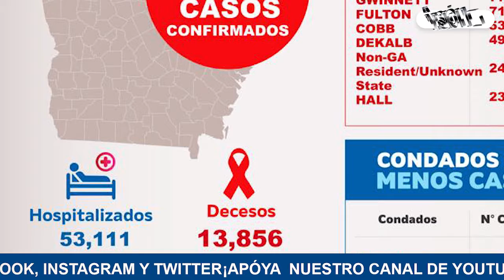✅LAVISIÓNNOTICIAS 12 DE FEBRERO 2021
🔺 GEORGIANOS  BUSCAN INGRESAR A LA INDUSTRIA DEL CANNABIS
🔺 REVELAN AUDIO DE  80 INMIGRANTES ENCERRADOS EN UN CAMIÓN
🔺 BIDEN PERMITIRÁ ENTRAR A EE.UU. A UNOS 60,000 INMIGRANTES CON SOLICITUD DE ASILO
🔺 JOE BIDEN PREVÉ ABASTECIMIENTO   DE  VACUNAS PARA JULIO
🔺¡YA ESTÁ AQUÍ LA NUEVA EDICIÓN DEL PERIÓDICO DIGITAL LAVISIÓN!